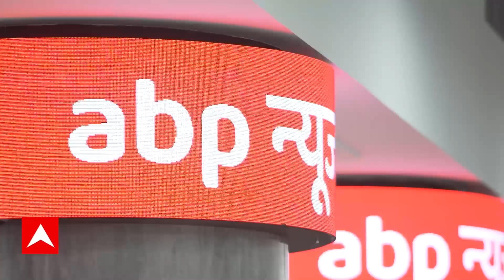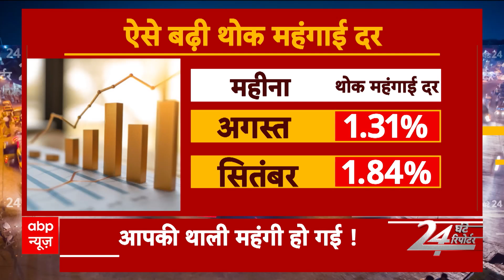24 Ghante 24 Reporter: पैसेंजर गाड़ियों की थोक बिक्री में आई कमी से हैरान है ऑटोमोबाइल इंडस्ट्री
पैसेंजर गाड़ियों की थोक बिक्री में आई कमी से हैरान है ऑटोमोबाइल इंडस्ट्री। हालांकि टू-व्हीलर को लेकर लोगों में जबर्दस्त क्रेज है।

पैसेंजर व्हीकल जिसमें कि कार, वैन, ऑटो सब आते हैं...उनकी बिक्री सितंबर महीने में पिछले साल के मुकाबले घटी है. सोसाइटी ऑफ इंडियन ऑटोमोबाइल मैन्युफैक्चरर्स यानी सियाम की रिपोर्ट है कि-

इस साल सितंबर में पैसेंजर गाड़ियों की थोक बिक्री एक प्रतिशत घटकर 3,56,752 यूनिट रह गई

जबकि पिछले साल सितंबर, 2023 में कंपनियों ने डीलर को कुल 3,61,717 गाड़ियां भेजी थीं।